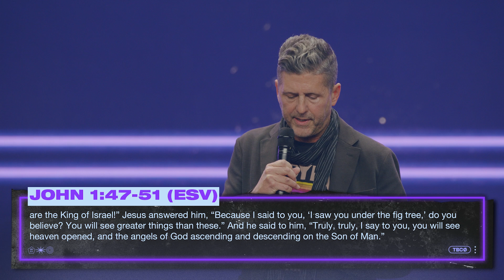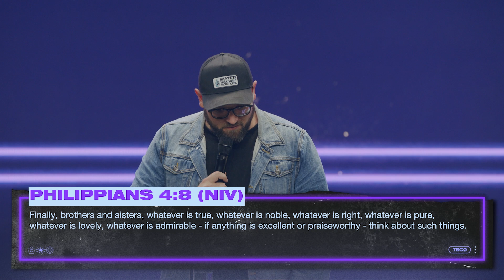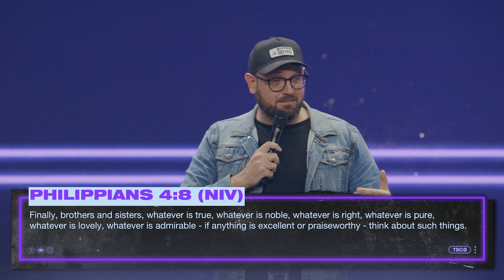Fresh Voices // Nashville Location - 11am | The Belonging Co TV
Join us at The Belonging Co in Nashville, TN. We are excited to share our sermon series, Fresh Voices, where you get to hear three different sermons from leaders at The Belonging Co.

WELCOME HOME

00:00 Mark Maxwell
11:14 Ryan Loche
21:37 Mallory Darcy